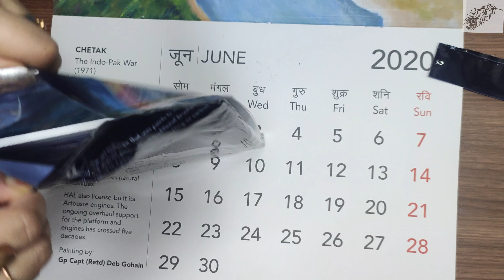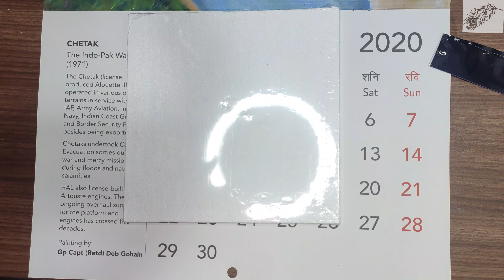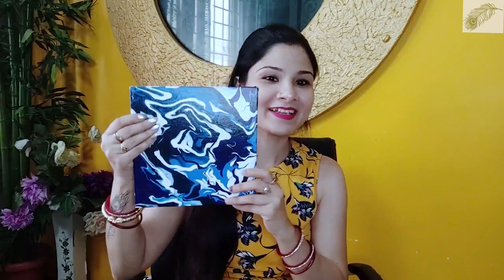Fluid art/acrylic pouring/Diy fluid art with camel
hello everyone,
in this video, you'll encounter the easiest way to make fluid art. This is my first time trying fluid art. It's the most affordable way according to me, I always wanted to try but ended up procrastinating because of arranging materials for fluid art.
This is a fluid art kit by Camlin and this kit has everything that you need, comes with tubes of colors, disposable apron, and Canvas. I really enjoyed making the video. This process of making fluid art was quite a stress buster.There are tons of interesting techniques that one can use but I used the Dirty Pour Technique. Honestly it wasn't the best attempt (because I didn't empty all of the paint into the cups in the first go), but I am extremely happy with how  the artwork turned out!

To view my portfolio and keep up to date with all of my latest goings on, make sure to pop over and say Hi at which ever social media hub is closest to your heart!

camel fluid art kit